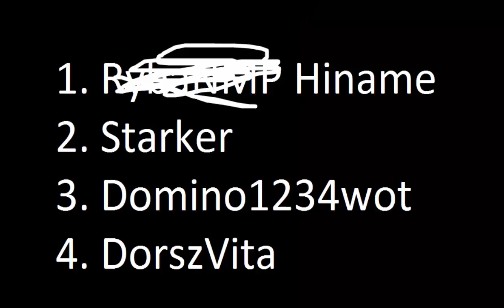Wyniki konkursu z okazji 13 subskrypcji